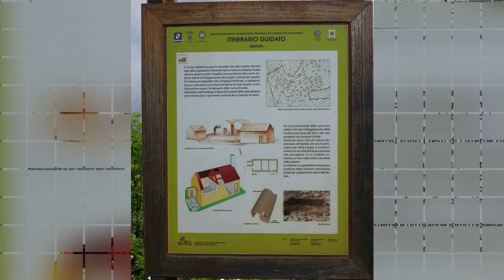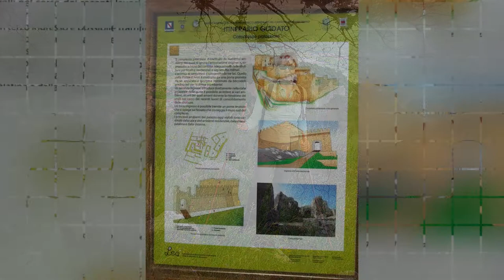Monti e Castelli - 2° Parte - Mercato San Severino (SA)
Escursione per il castello di Mercato San Severino (SA)